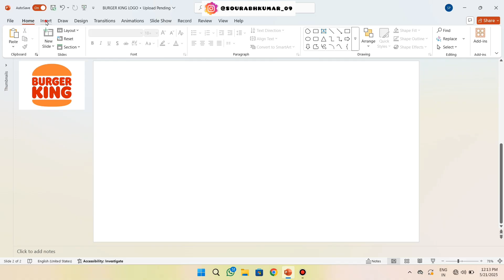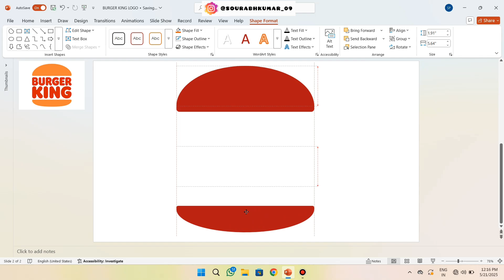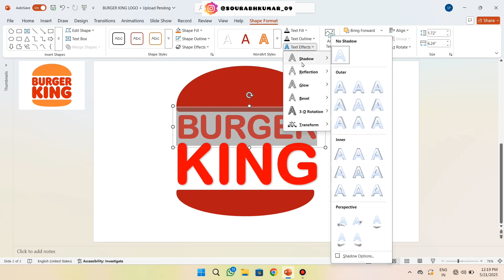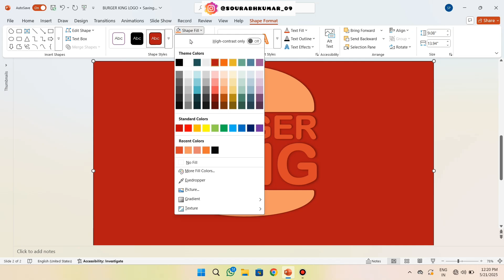"Create the Burger King Logo Using PowerPoint (No Photoshop Needed!)"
Welcome to Graphic Design for Beginners! In this video, we'll cover the fundamentals of graphic design, from basic principles like color theory and typography to essential tools and software. Whether you're a complete newbie or just want to brush up on your skills, this tutorial will give you a solid foundation to start creating amazing designs. Learn how to [mention specific skills covered, e.g., create a logo, design a poster, use Adobe Photoshop/Illustrator].
Software Specific (If applicable):

Skill/Topic Specific:

Community & Engagement:

For specific niches (add these as relevant):

vintage design
modern design